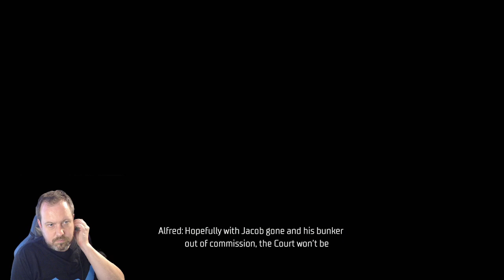Indeed, Friends in Need | GOTHAM KNIGHTS | Lets Play Part 23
We join the Bat Family in an adventure and Mystery that could shake the whole of Gotham to its core. Can Nightwing, Robin Batgirl and Red Hood pick up the pieces where Batman left off during his untimely demise at the hands of his most lethal foe?